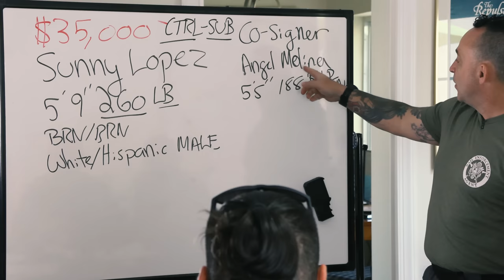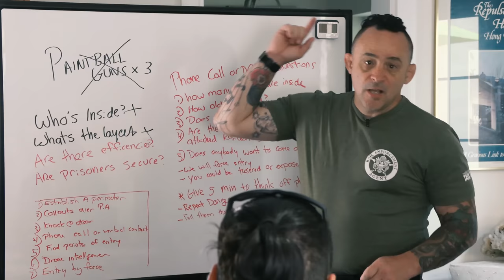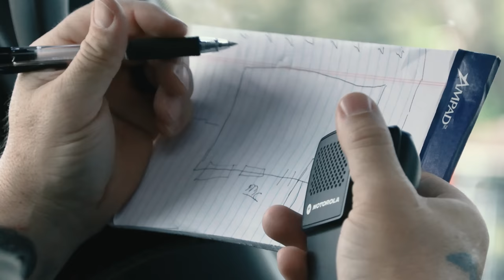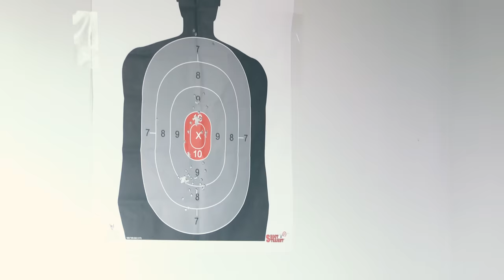300LB BIKER HITS THE DOOR, THEN THE FLOOR